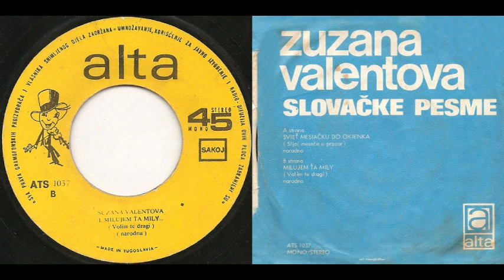Zuzana Valentova - Milujem ta mily (Volim te dragi)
Zuzana Valentova 1975 - Slovačke pesme
Alta ATS-1037

02. Zuzana Valentova - Milujem Ťa Mily (Volim te dragi)

Narodna